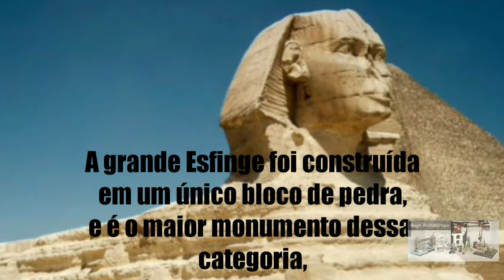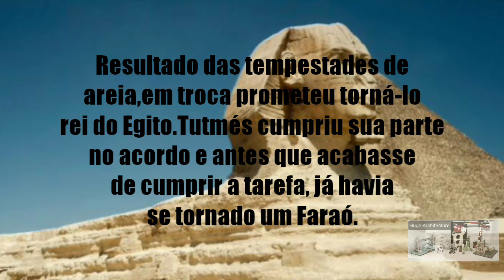Esfinge de Gizé/Histórias da Arquitetura.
Hoje trago a história (curiosidades) da esfinge de Gizé!Um grande monumento mundial e histórico.

Me siga no Facebook:Hugo Architecture.